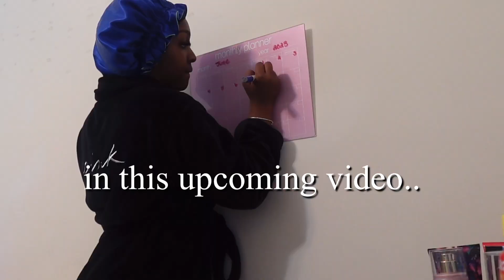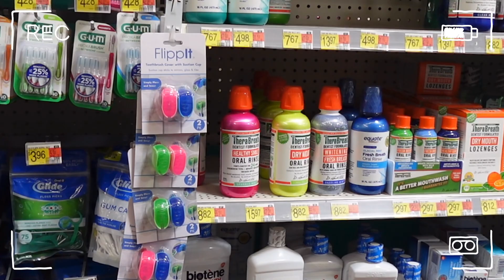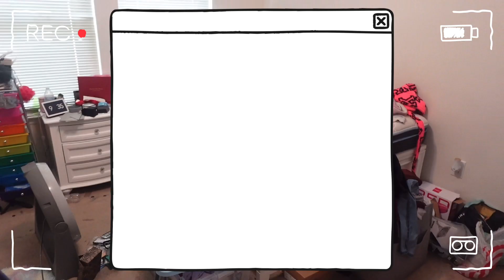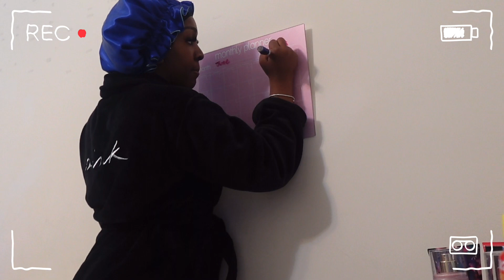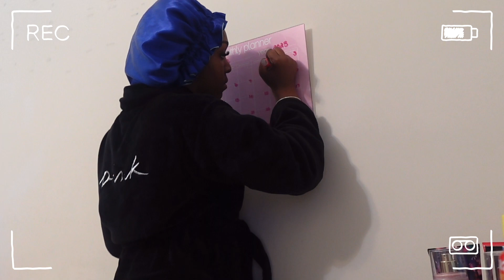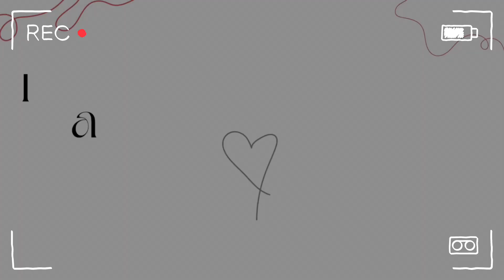JUNE MONTHLY RESET | deep cleaning, shopping, planning & MORE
thank you all so much for watching my video. we are in the last half of the year so prepare wit me for this 6th month. new beginnings, new blessings & etc. what other kind of videos would yall like to see?

age: 18
birthday: october 17
camera: sony zv-f1